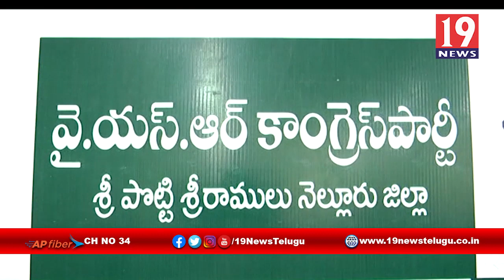ఎమ్మెల్యే కాకాని ప్రెస్ మీట్ - నెల్లూరు జిల్లా